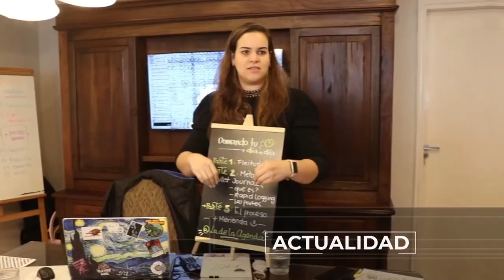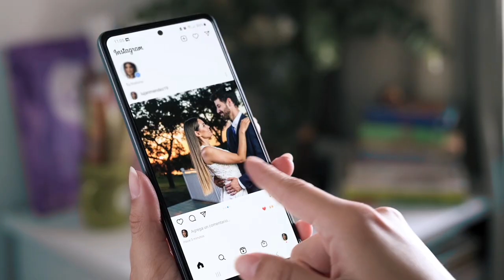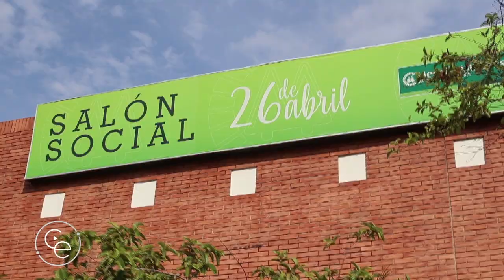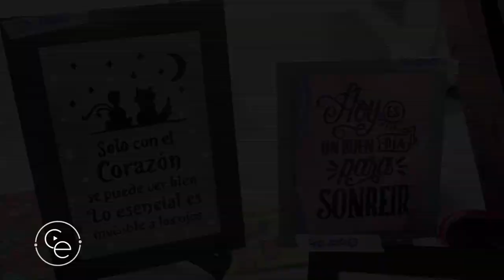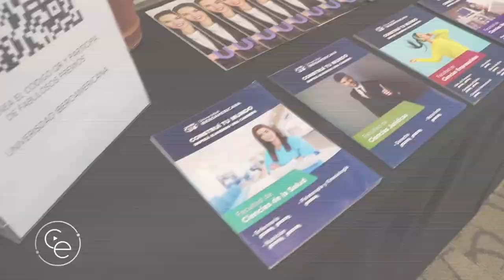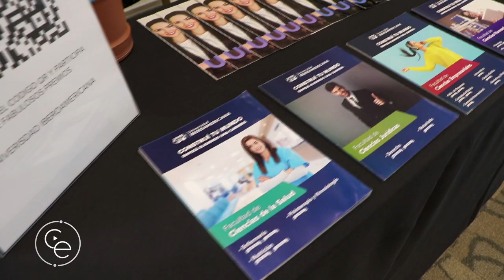COMPACTO ECONOMICO Jueves 16 de Febrero de 2023 2332